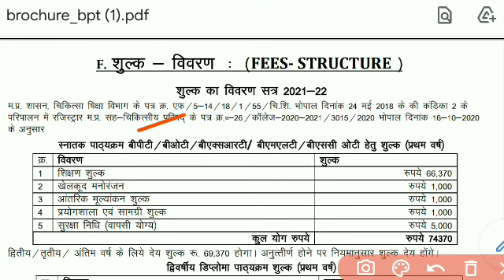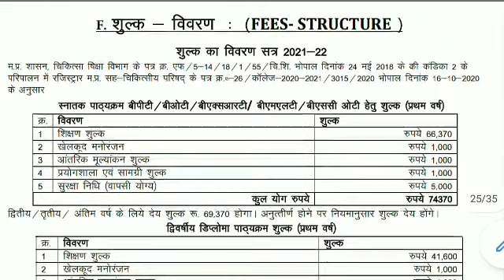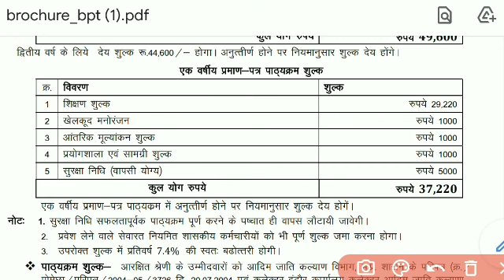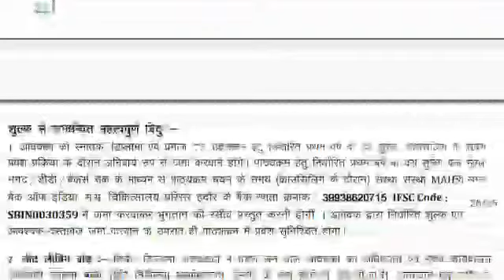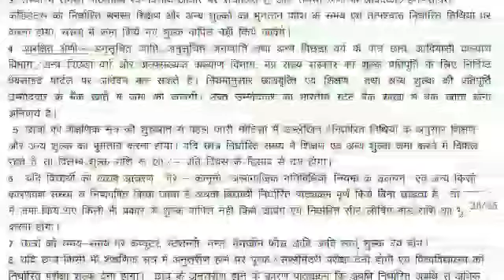MGM indoor paramedical course Addmision 2021-22, MGM paramedical fees kitni lgti h ??